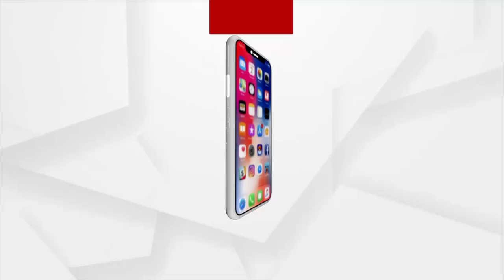ପଦାରେ ପଡିଗଲା ପକ୍କା ଘରର ମିଛ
କୁଆଡେ ଗଲା ସରକାରଙ୍କ 28 ଲକ୍ଷ ପକ୍କା ଘର I କାହିଁକି ଏମାନେଙ୍କ ମୁଣ୍ଡ ଉପରେ ନାହିଁ ଛାତ ଘର I ଘରଟିଏ ଥିଲେ ୟଶ୍ ବାତ୍ୟାରେ ହୋଇନଥାନ୍ତା ଏ ଦୁର୍ଦ୍ଦଶା I କେନ୍ଦ୍ର ମଂଜୁର କରିଥିବା ଆବାସରୁ ଦିଆଯିବ କି ପ୍ରାଥମିକତା